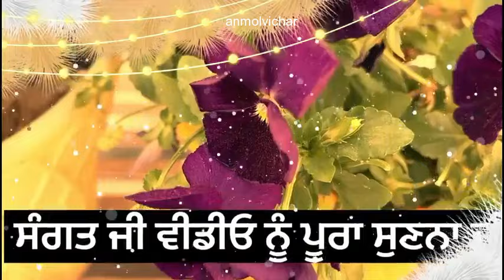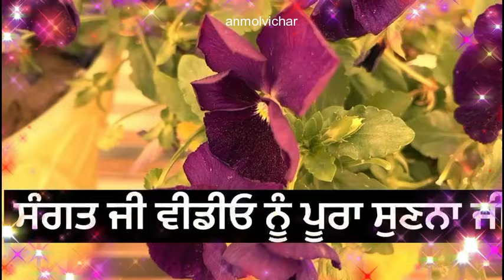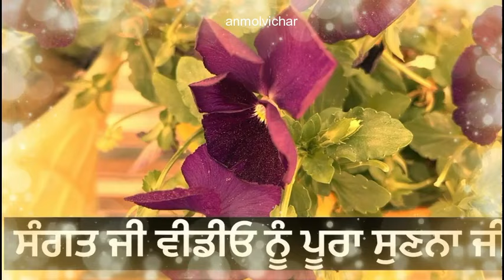ਕੱਲ ਤੋਹੀ ਆਹ 1 ਗੁਪਤ ਦਾਨ ਕਰੋ ਪੁੱਠੇ ਪਏ ਲੇਖ ਵੀ ਸਿਧੇ ਹੋ ਜਾਣਗੇ ਕਿਸਮਤ ਸੋਨੇ ਵਾਂਗ ਚਮਕੇਗੀmotivational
ਪਾਠ ਪੂਜਾ ਦਾਨ ਪੁੰਨ ਕਰਨ ਵਾਲੇ ਆਹ 1 ਗੁਪਤ ਦਾਨ ਕਰੋ ਉਥੇ ਪਏ ਲੇਖ ਵੀ ਸਿਧੇ ਹੋ ਜਾਣਗੇ

motivational katha vichar,
katha gurbani,